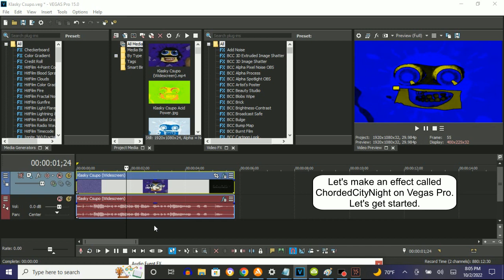How To Make ChordedCityNight On Vegas Pro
(VideoFX)

1st: Gradient Map - ChordedCityNight.

0; R:     0, G:      0, B:    255, A: 255 (Blue)
1; R:     0, G:      0, B:      0, A: 255 (Black)
2; R:   255, G:    255, B:      0, A: 255 (Yellow)

(AudioFX)

1st: IL Vocodex - ChordedCityNight

Step 2 of 2:

Key Set:

19th White Key
21st White Key
23rd White Key
25th White Key